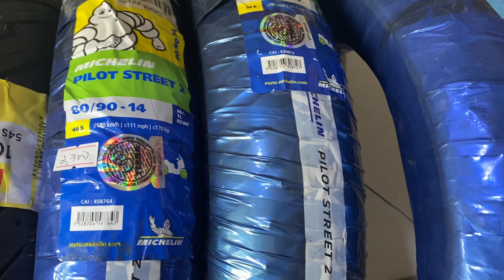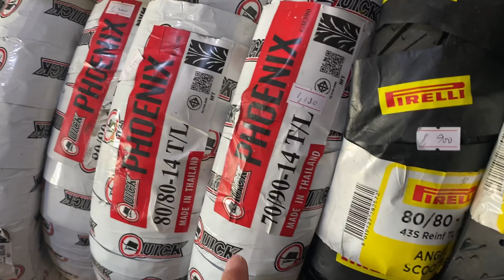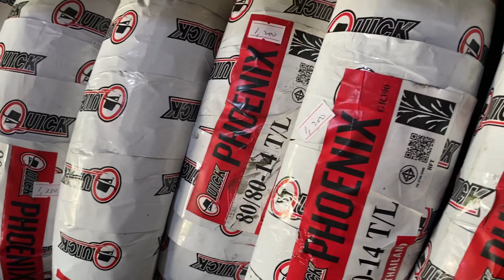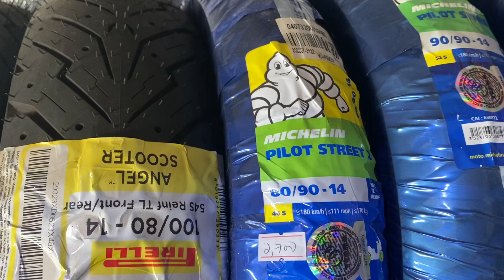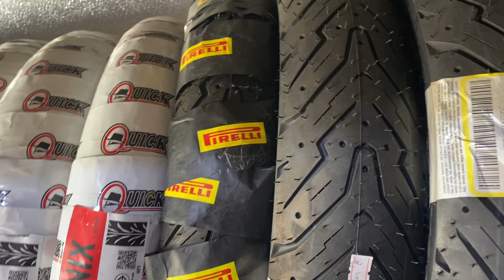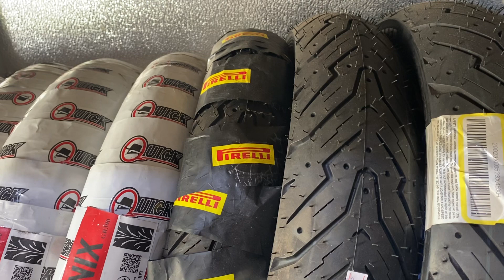Tayo na mag tinda ulit